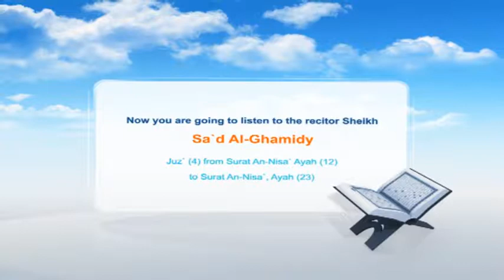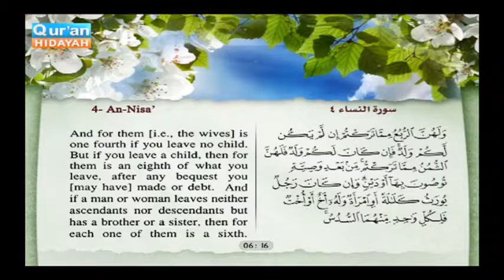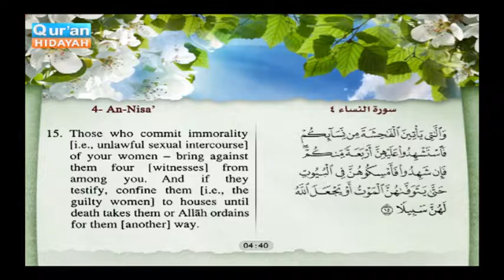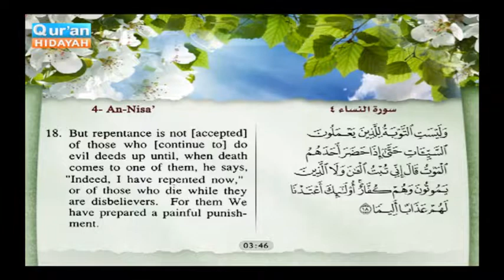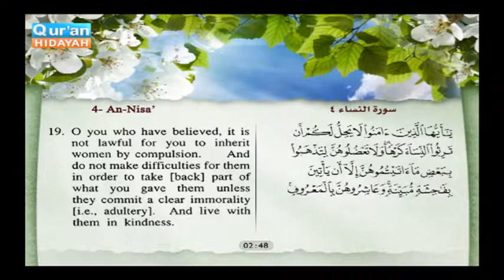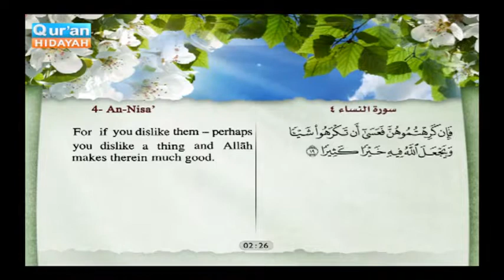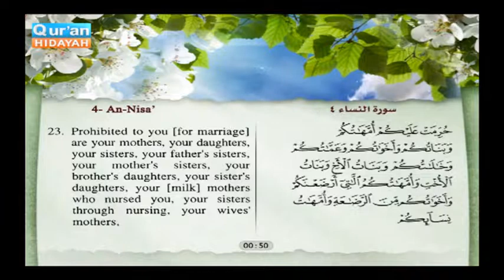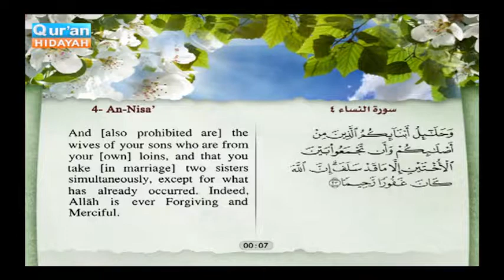Surat Al Nasa, from verse 12 to verse 23